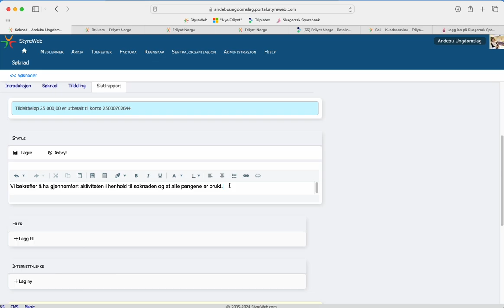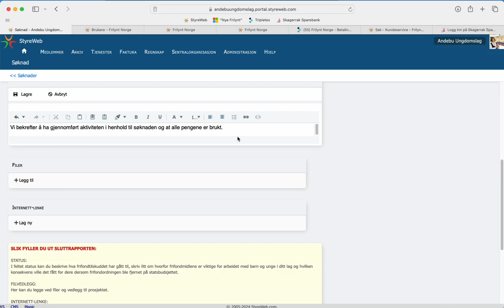Hvordan sende inn frifondrapport